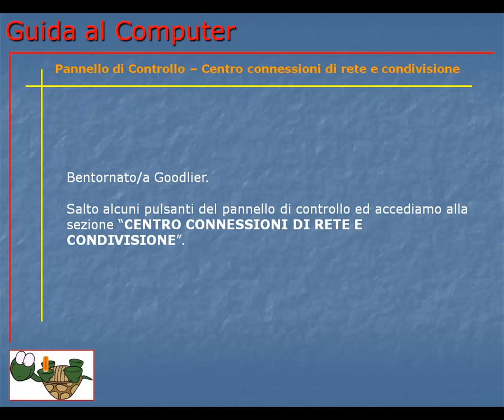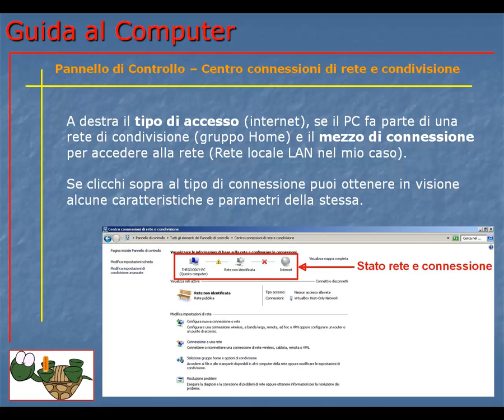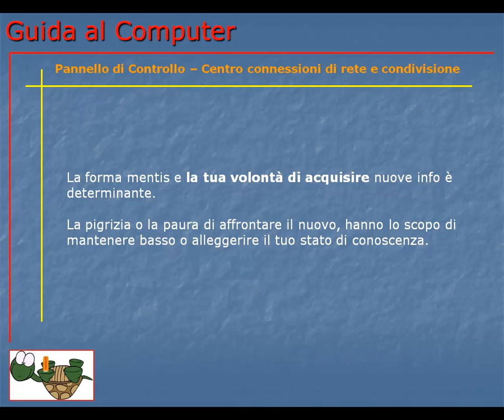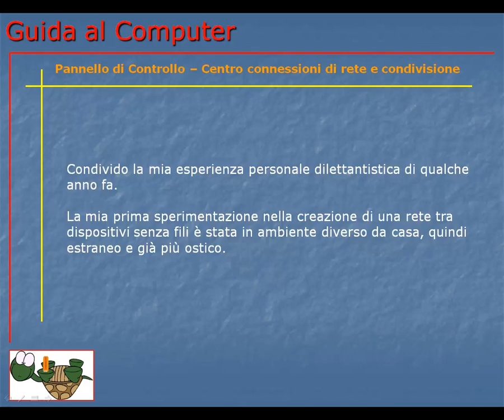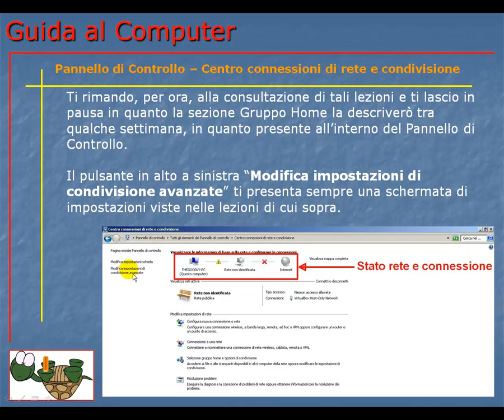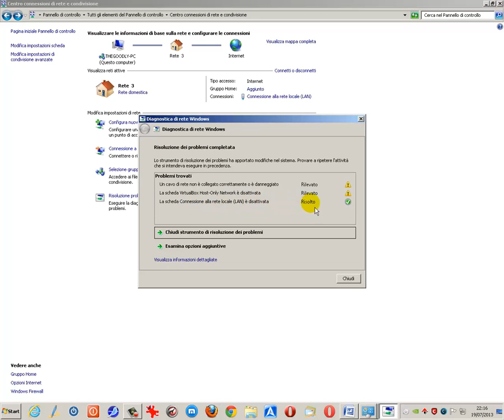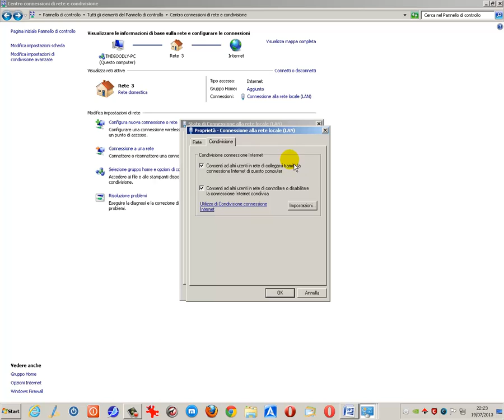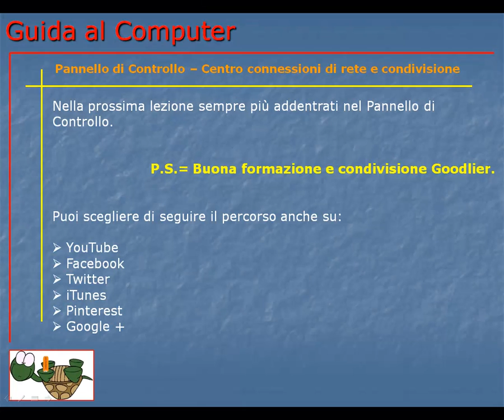Guida al Computer - Lezione 104 - Pannello di Controllo - Centro connessioni di rete e condivisione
Descrivo la sezione centro connessioni di rete e condivisione per visionare le connessioni disponibili e le sue caratteristiche, risolvere i problemi, configurare nuove reti o accedere ad esistenti.